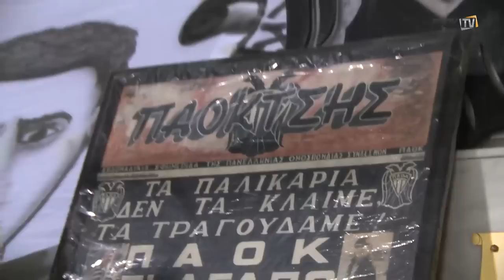Αδέρφια ζείτε... - PAOK TV